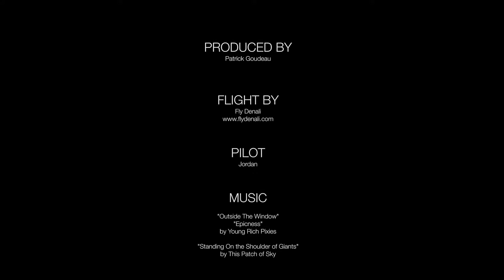Denali National Park Fight Seeing Tour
Sit back and enjoy this flight that takes off from the Healy River Airport and flies over the vast mountain range in Denali National Park. After landing on a Glacier, the flight returns back to the airport.